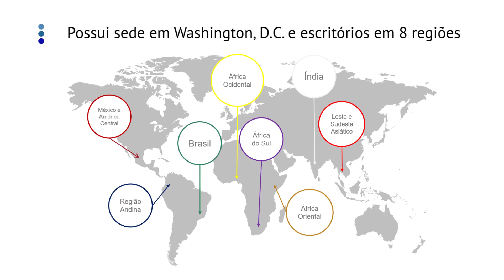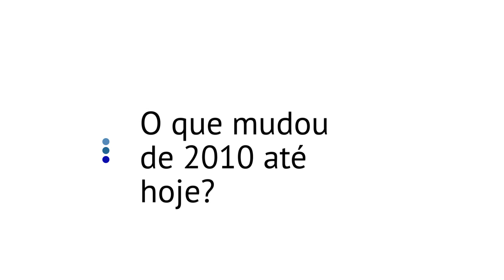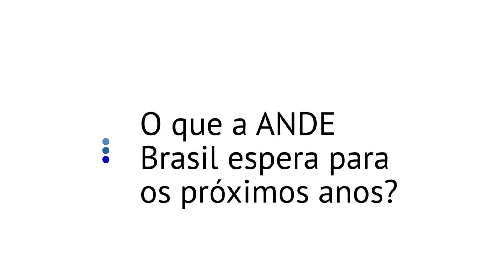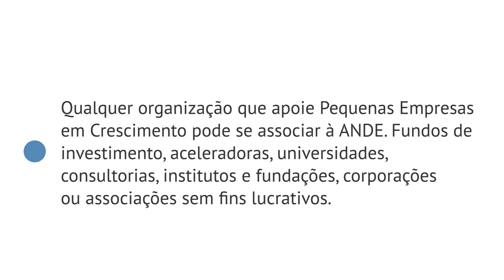ANDE Brasil e as Pequenas Empresas em Crescimento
A ANDE Brasil é um escritório regional da Aspen Network of Development Entrepreneurs, uma rede global de organizações que impulsiona o empreendedorismo em países emergentes.

A fim de estimular o crescimento do ecossistema, fornecemos aos nossos membros conhecimento especializado sobre o setor, por meio de treinamentos, estudos, novidades e tendências; conexões com as organizações mais relevantes no Brasil e no mundo que atuam no universo de impacto e nas temáticas centrais da ANDE; acesso a capital por meio de fundos catalisadores e outras oportunidades; e criamos e incentivamos programas e parcerias entre eles.

Nesse vídeo, você pode saber mais sobre o histórico da ANDE Brasil desde 2010. Para tal, contamos com depoimentos da Cecília Zanotti, gerente da ANDE Brasil; Rebeca Rocha, gestora da ANDE Brasil de 2012 a 2019 e Daniel Izzo, membro do Conselho Executivo da ANDE Global e cofundador da Vox Capital.